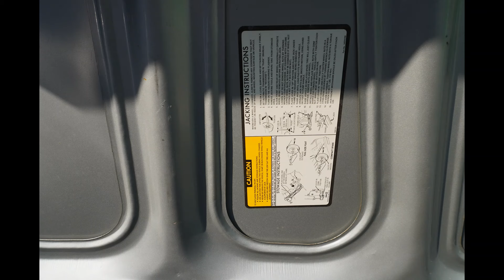1986 Monte Carlo SS $29500.00 SOLD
1986 Monte Carlo SS Super sport showing 70 K mile Title says Exempt. Sup Clean straight Body. Looks like Mostly original Paint . Few Paint Chips striping in all Good Condition, Bucket seats center Console floor shift AC, Power Steering Power windows power Brakes.